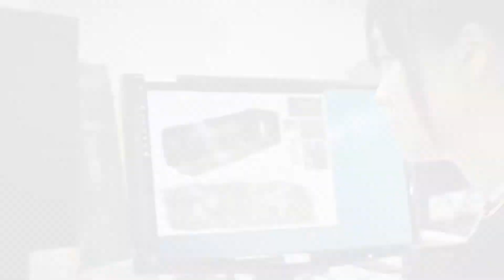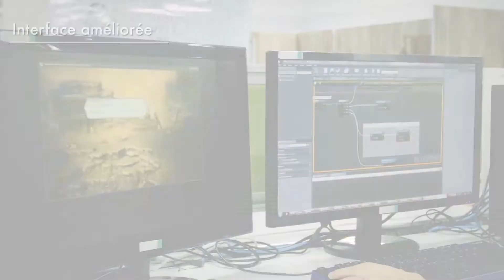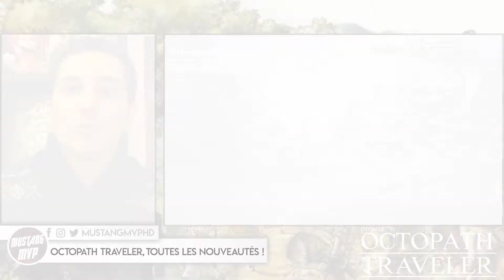M.A.J 1.0 : VOYAGE RAPIDE, RADAR, COMBAT, TOUTES LES NOUVEAUTÉS EXPLIQUÉES !! | OCTOPATH TRAVELER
Aujourd'hui je vous dévoilent toutes les nouveautés sur Project Octopath Traveler un Jrpg édité par Square Enix à venir en 2018 sur Switch !

► N'oubliez pas de cliquez sur j'aime & de regardez la vidéo en 1080P HD.